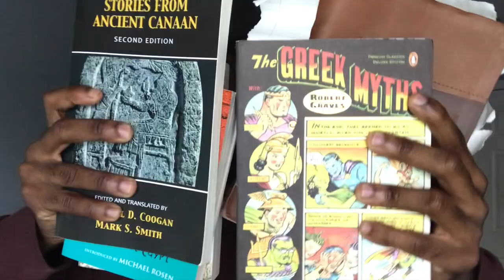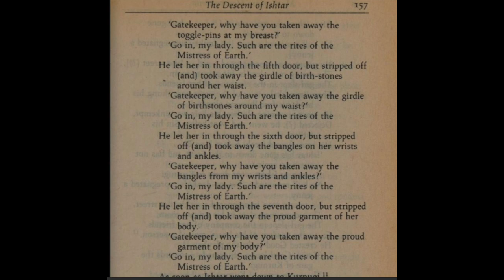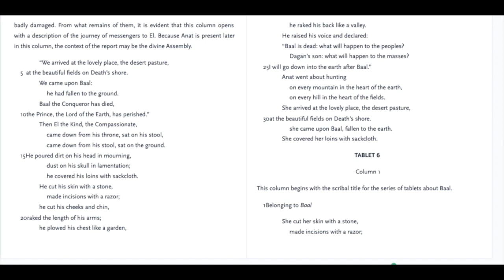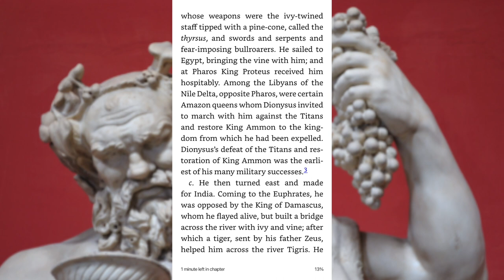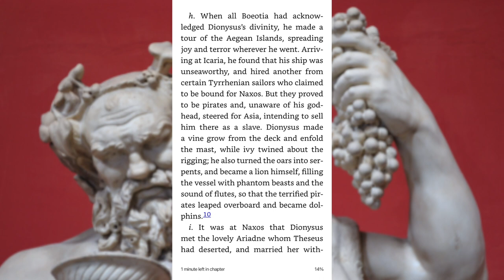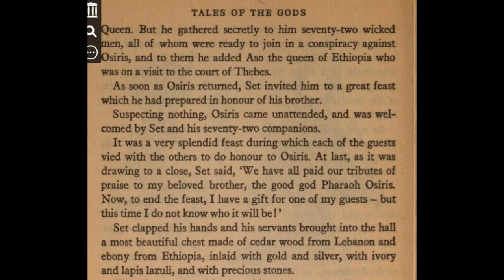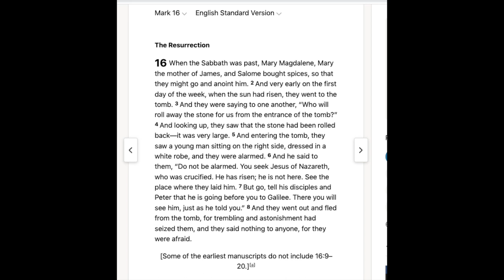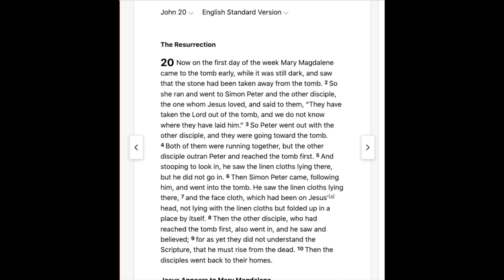Mythology I Dying and Raising Gods In Ancient Antiquity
Chapters

0:00 Intro
0:14 Definition of Dying and Raising God
0:43 The Descent of Ishtar To The Underground
7:28 The Baal Cycle
9:48 Dinoysus
19:29 Osiris
25:10 Jesus Christ
29:58 Closing Thoughts
30:32 Outro